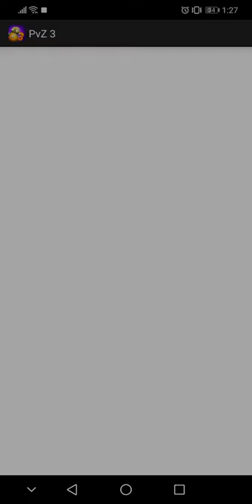Plantas vs Zombies 3 | Este es el Nuevo, ahora Vertical?